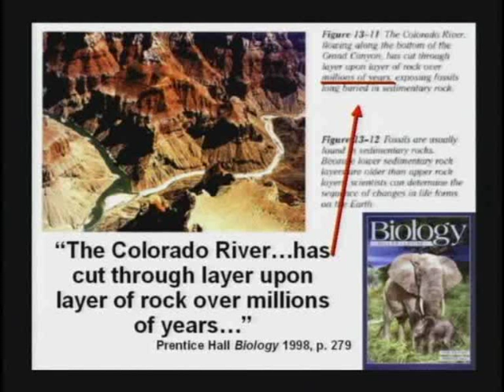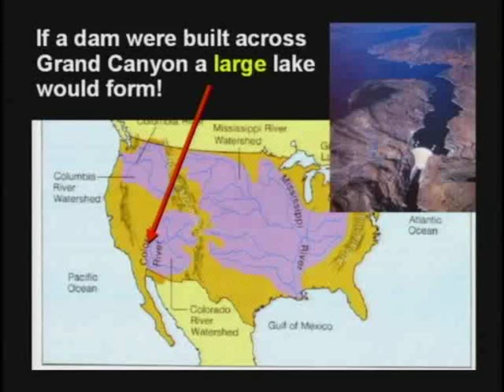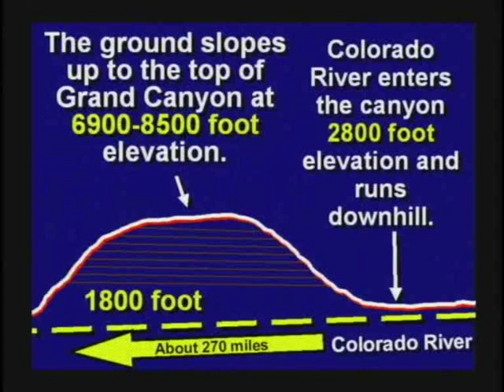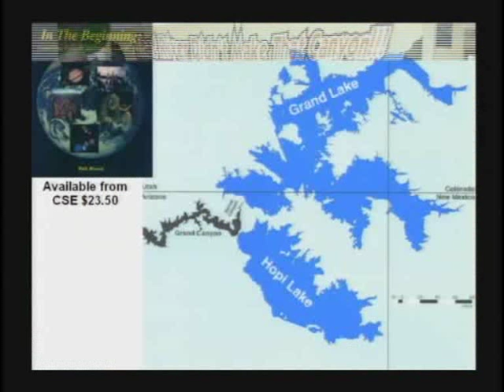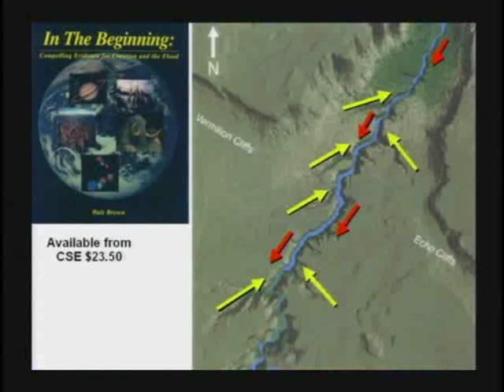Rant 7- Grand Canyon Took Millions of Years to Form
Kent Hovind shows how the Grand Canyon was not formed over millions of years by the Colorado River.

This video was originally released by Creation Science Evangelism (now Creation Today) without copyright. It is now restricted by the following